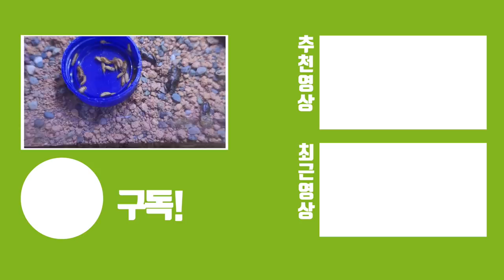참혹합니다..방심한순간 좀비벌레한테 당했네요..여러분도 조심하세요!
영상에서는 권연벌레라고 했는데 수시렁이류로 보입니다! 오해없으시길 바랄게요!
순간 잊고 있었던 물건이었는데 이렇게 되니 참 허무하더라고요..ㅠㅠ
여러분도 한번 점검해보시는게 좋고 나프탈렌을 넣어놓으면 예방이 된다 라고 하지만 현실상 다 그런것 같진 않더라고요

직접 눈으로 확인을 해야합니다